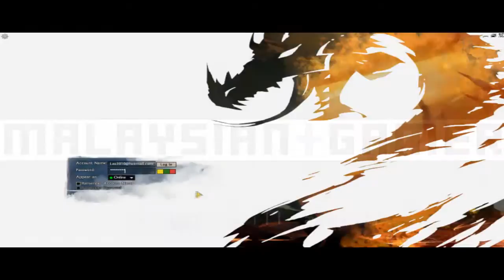Malaysian Gamer Channel Updates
A quick update on some stuff related to this youtube channel and also info on whats to be expected in the next few weeks.